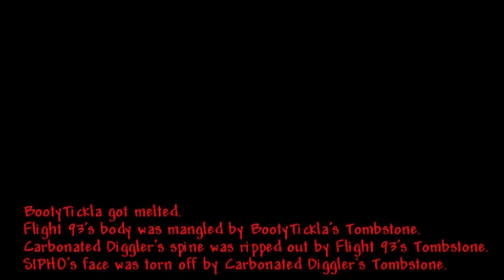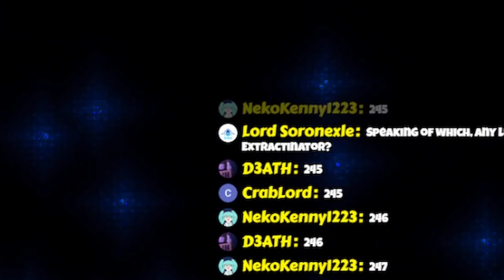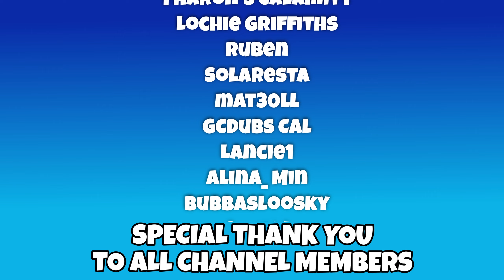Five Idiots Attempt FTW MASTER DEATH MODE | Terraria Calamity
With a hint of Legendary or getfixedboi difficulty because we all are not smart and pressed the wrong difficulty LOL

Sport & Pika (They no have channels)

💣Mods💣
Loot Beams
Summoner UI
AlchemistNPC Lite
Calamity Mod
Calamity's Vanities
Fargo's Mutant Mod
Pylons Prevent Evils
Unofficial Calamity Whips
MoreZenithItems
Boss Checklist
Recipe Browser
AbsoluteAquarian Utilities
Magic Storage
Team Spectate
Auto Trash
Calamity Rarities
Colored Calamity Relics
No Wormholes Required
Bags
Angler Shop
Which Mod Is This From?
HP Awareness
Vanilla Calamity Mod Music
Calamity Mod Music
Ore Excavator
Boss Cursor
Teleport To Pylons From Anywhere!